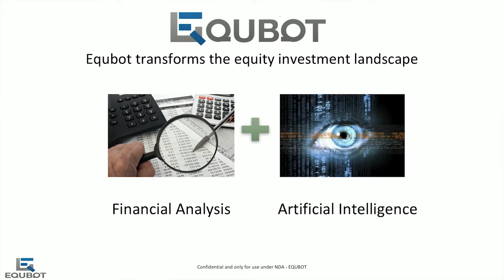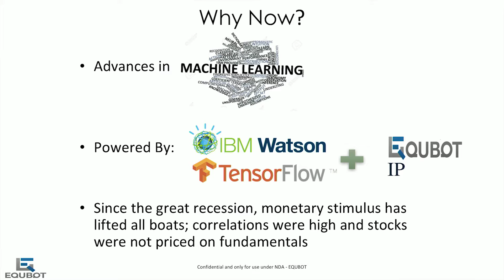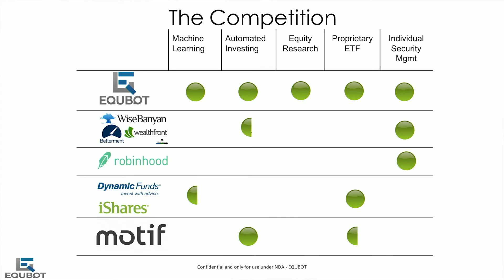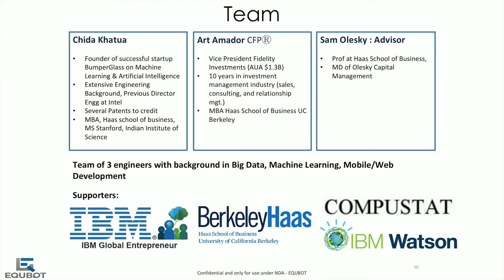Chida and Arthur demo Equbot @SFNewTech on 1 Mar 2017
Equbot
Chida Khatua, Founder & CEO

Equbot is Augmented Artificial Intelligence with deep financial analysis for Active management of equity fund. With Equbot you can manage your stock portfolio and invest intelligently. Equbot uses proprietary algorithm in Financial Analysis and Machine learning to manage stock portfolio.